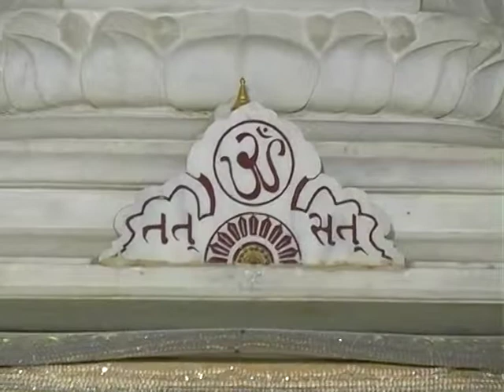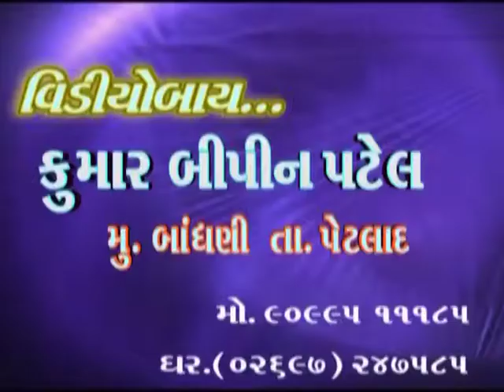Vachanamrutji DVD 698 Patrank 850-855 Pujya Shree Sudhaben Sheth Bandhani India